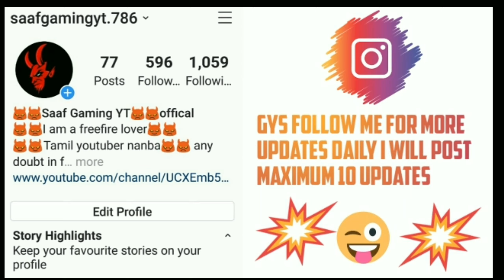ARTIC NINJA BUNDLE&ARTIC SAMURAI BUNDLE WILL BE BACK AGAIN👍👍👍👍👍👍👍👍